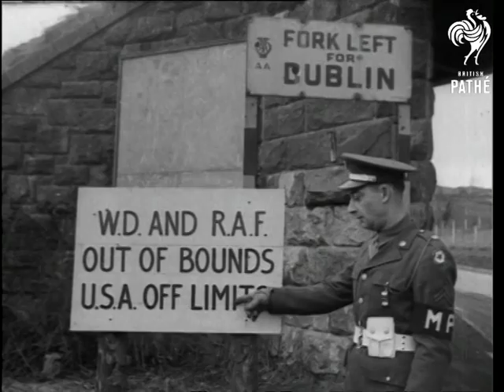News From The Eire Border (1944)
Item title reads - News from the Eire border.

Ireland.

Various shots as officers survey the American army trucks and weapons lined up at transport centre in Ireland. A Dublin-Belfast train pulls up and is closely inspected for spies.  M/S train pulling out of station. M/S British and U.S. military police walking down platform. M/S crowds of civilians at ticket barrier as they have their tickets carefully examined. M/S as another train pulls away. Various shots of check points at the border where people have their papers examined.  A military policeman pulls up on a motorcycle and salutes.
 FILM ID:1354.08